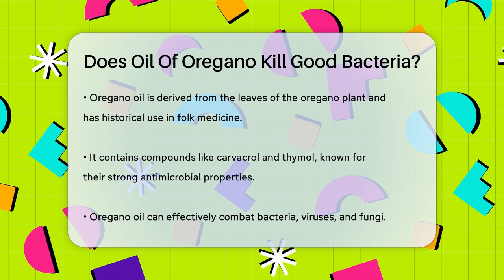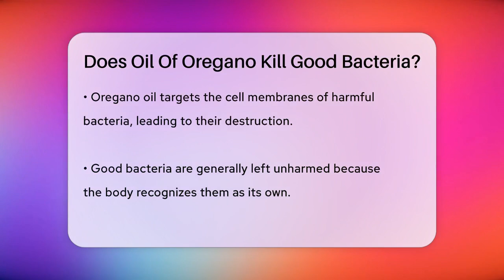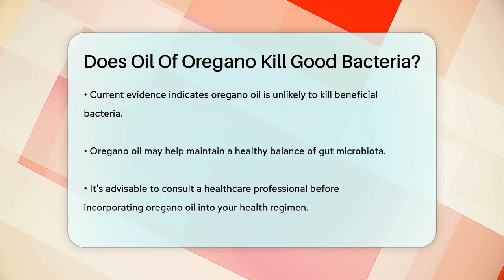Does Oil Of Oregano Kill Good Bacteria? - Biology For Everyone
Does Oil Of Oregano Kill Good Bacteria? In this informative video, we’ll discuss the effects of oregano oil on the good bacteria in your body. Oregano oil has a long history of use in traditional medicine and is known for its strong antimicrobial properties. We’ll break down how oregano oil works and examine the current understanding of its impact on both harmful and beneficial bacteria.

While research is still ongoing, some animal studies suggest that oregano oil may actually promote the growth of beneficial bacteria. We’ll share findings from these studies and explain how oregano oil interacts with the microbiota in your gut. Additionally, we’ll cover important considerations to keep in mind before incorporating oregano oil into your health regimen.

If you’re curious about the potential benefits of oregano oil and its safety for your gut health, this video is for you. Remember, it’s always best to consult with a healthcare professional before making changes to your health routine.